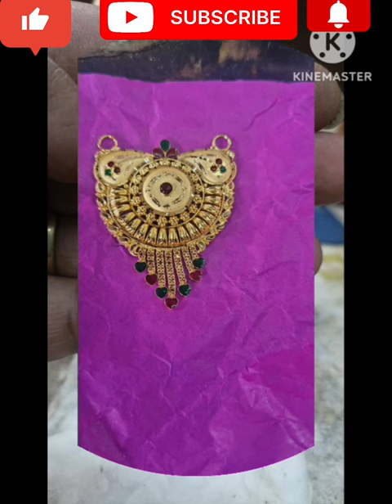letest gold jewellery 2023 gold hallmark mangalsutra lokete design #@md.official2.0#viral